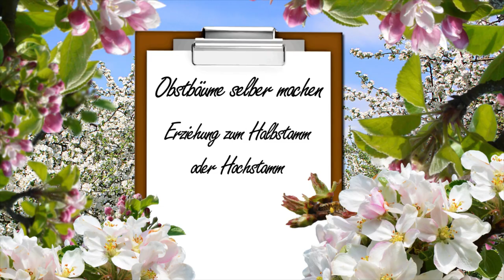Obstbaum selber machen | Erziehung zum Halbstamm oder Hochstamm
Obstbäume selber zu erzeugen und zum Halb – oder Hochstamm zu erziehen ist nicht schwer. Wir zeigen hier wie aus einer einjährigen Veredelung ein Obstbaum entsteht und welche Schritte nötig sind um einen Halbstamm oder Hochstamm zu erzeugen. Mit einem Edelreis und einer passenden Unterlage können Sie ganz nach Ihren Wünschen Ihre eigenen Obstbäume schaffen. Durch Kopulation: Dafür haben wir schon ein Video erstellt

Im zweiten Schritt erziehen Sie jetzt die daraus entstandene einjährige Veredelung zum Halbstamm oder Hochstamm. Das ist wichtig, da der Baum ansonsten nur weiter in die Höhe wachsen würde und die für die Fruchtbildung so wichtigen seitlichen Leitäste nicht oder nur spärlich entwickeln würde. Mit nur einem Schnitt erziehen Sie den Obstbaum zum Halbstamm oder Hochstamm. Wie das geht zeigen wir Ihnen hier.

Wir wünschen bestes Gelingen bei der Anzucht ihrer Obstbäume, viele Früchte, gesundes Obst und viel Freude in Ihrem Garten.

Wollen Sie uns einmal persönlich besuchen?